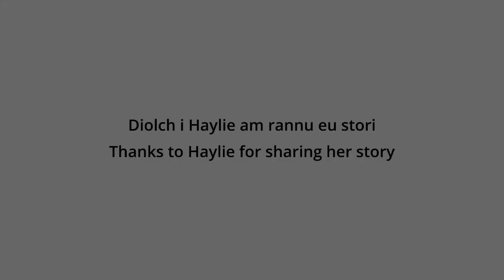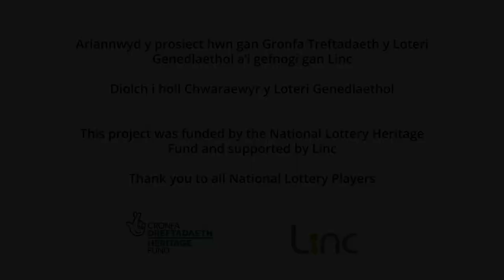Haylie Griffith Creating Memories